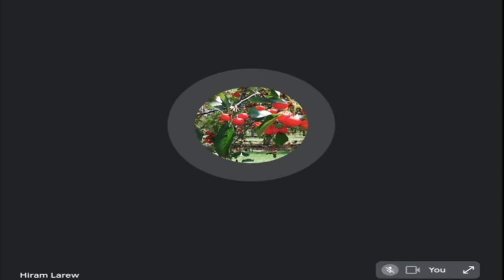Pier-Glass Poetry Panel 2.1 | Storytelling in Poetry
Welcome! This is the first episode of Season 2 of the Pier-Glass Poetry Panels.